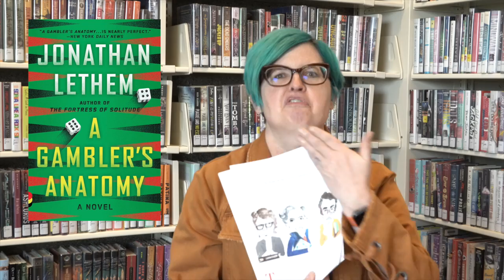Gamblers, Neighbors, and Beehives, Oh My - Read This!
In our latest Read This! video we cover A LOT of ground, from the vital works of Ibram X. Kendi to the literary Jonathans, and that's just the first half of the video. Find all the books in this video in one convenient list and keep your TBR pile growing